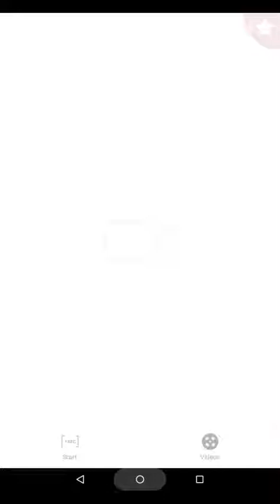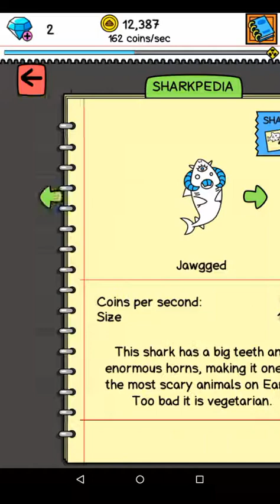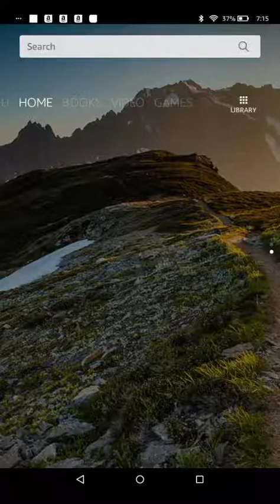Shark evolution part two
Getting complicated (imposters , bigger map) still no audio